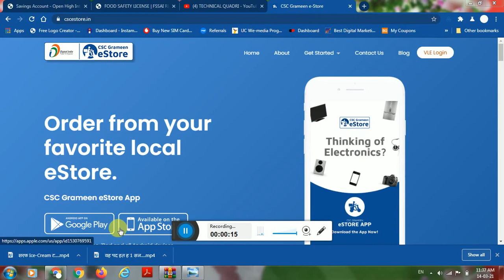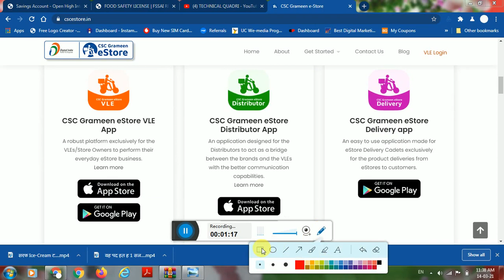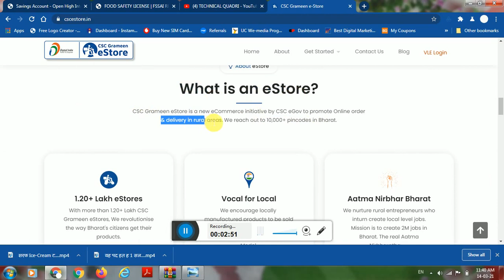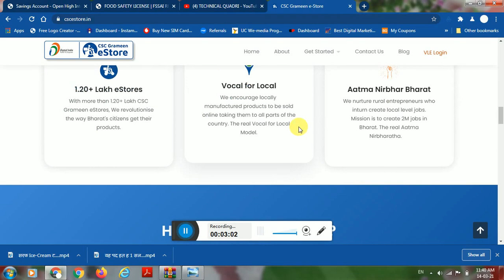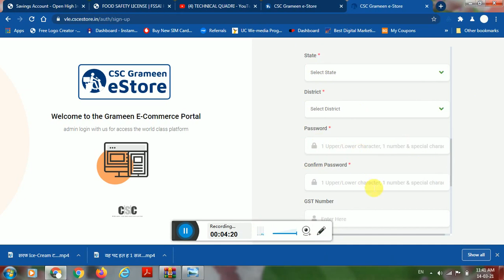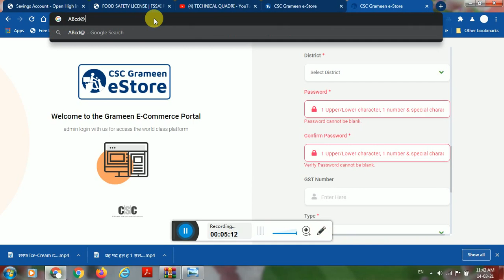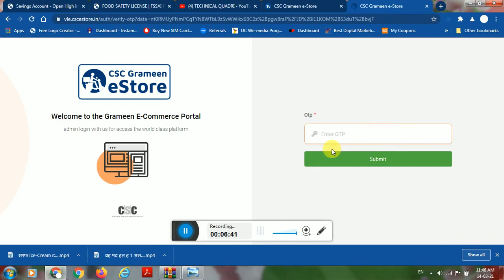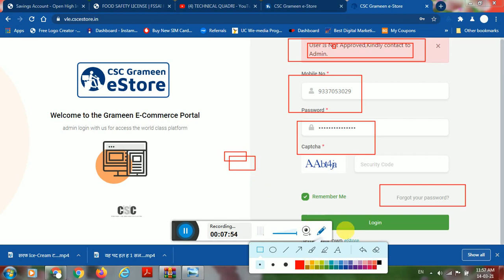csc e store registration kaise kare - csc grameen e store vle registration | csc online store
csc estore csc ki ek service hai jisme csc vle free me apna store bana sakte hai aur product sell karke achi kamai kar sakte hai

CSC Grameen eStore is a ground-breaking eCommerce initiative by CSC SPV to promote digital ordering and delivering safely to the consumer doorstep. That which started as a humble beginning to serve the community during the COVID-19 Crisis, is turning into a flourishing Grameen eCommerce revolution. CSC Grameen eStore can only be set up by a CSC VLE. It is changing the way rural citizens get their products & services. We are also partnering with local as well as global manufacturers to build a greater network in reaching bigger markets.

GOOGLE:-
BLOGGER:-